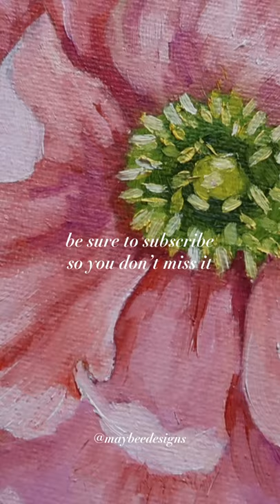Flower Oil Painting Speedpaint Time Lapse coming soon | my art style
New painting available in my Etsy shop, plus this is the print of the month for Patreon PLUS a new video will be up on Wednesday sharing this whole painting process

I hope you love this piece as much as I do! We will be talking about a new art challenge I have given myself plus talking about my art style.